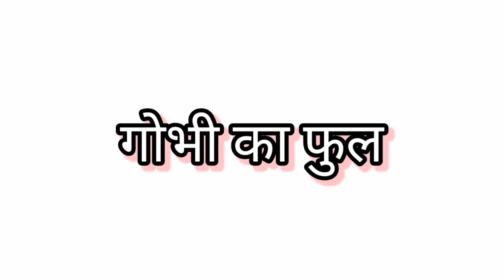Gobhi ka phool/गोभी का फुल/hindi moral stories